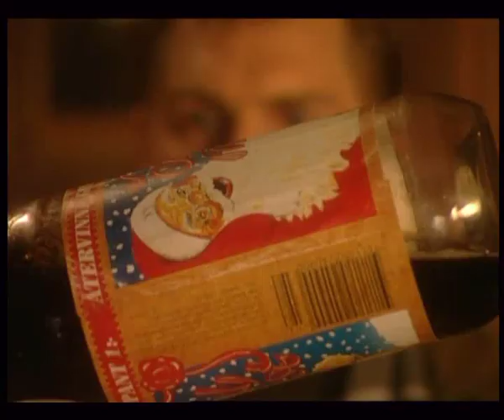Mysteriet på Greveholm Avsnitt 22 - Julkalender